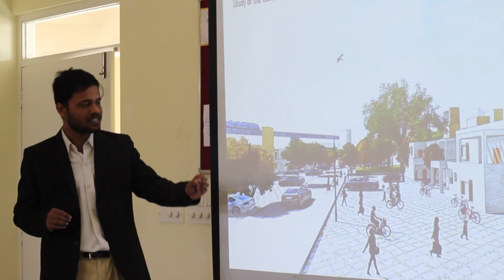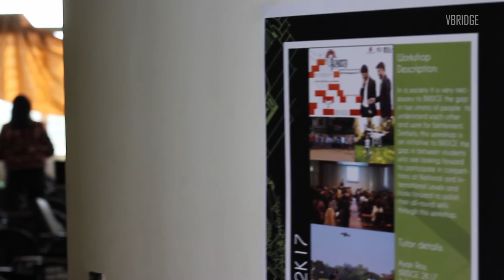NASA India | SJB SAP | Bangalore | V-BRIDGE | 2019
The workshop was conducted by V-BRIDGE and was hosted by NASA India and SJB SAP, Bangalore. The speakers are Architect Ayan Roy and Architect Soumyodeep Das. Both are an alumnus of the prestigious IIEST Shibpur (BEC) and residents of Kolkata, India.

The workshop has been divided into certain sessions for the better understanding of the students and to catalyze their design development process especially using modern tools and advanced technology like the drone or some software(s) that provide an edge to the presentations for students in Architecture.

The video is henceforth a glimpse of the workshop and the feedback from the students in the workshop!